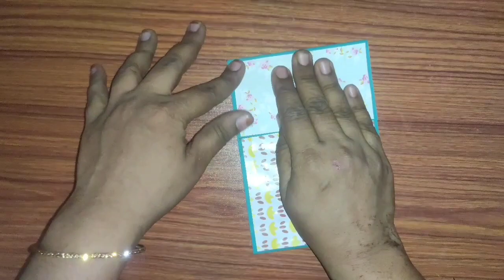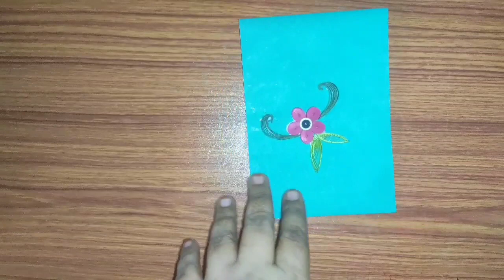Eidi Envelopes Idea ll DIY Money Envelopes ll Eidi Envelopes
Hello Friends.

Today I'll show you how to make a very beautiful and unique style quillied Shagun Envelope

Traditional envelopes are made from sheets of paper cut to one of three shapes: a rhombus, a short-arm cross or a kite. These shapes allow the envelope structure to be made by folding the sheet sides around a central rectangular area. In this manner, a rectangle-faced enclosure is formed with an arrangement of four flaps on the reverse side.